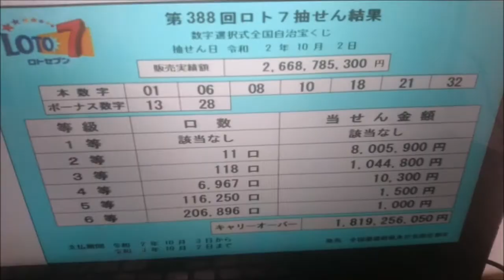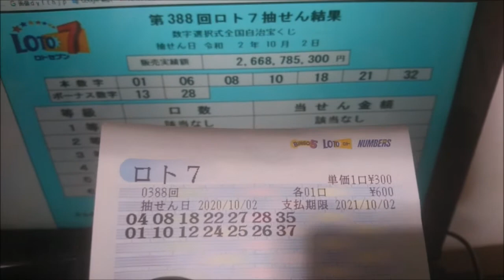#002 金鬼 ロト7抽選結果 第0388回